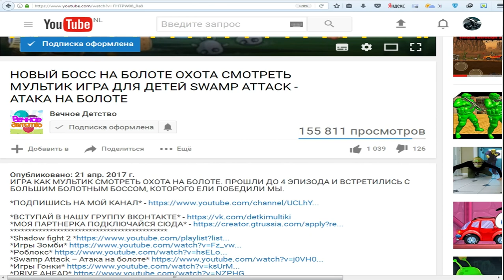Tasty Blue #4 СЪЕСТЬ ОКЕАН! Мультик игра для детей про РЫБКУ ОБЖОРУ похожая на СЪЕДОБНУЮ ПЛАНЕТУ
Четвертая часть игра как мультик для детей Tasty Blue, плаваем рыбкой и кушаем других рыбок, чтобы вырасти и кушать самых больших рыб, водолазов и людей, которые плавают на лодках, полное прохождение игры.